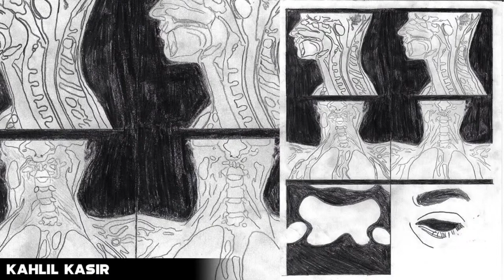Comic Art LIVE: Episode 191 with CAF Collector & Rep Sean Watkins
Sean is the owner of Athenaeum Comic Art which currently represents: Tillie Walden, Remy Boydell, Emmma Hunsinger, Casey Nowak, Jonathan Hill, Maria Franz, and Mika Song.